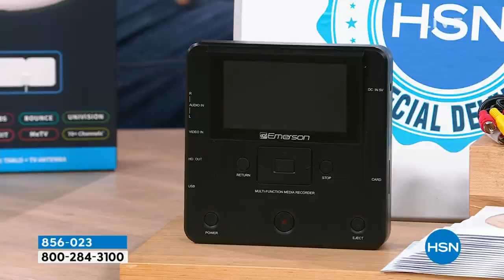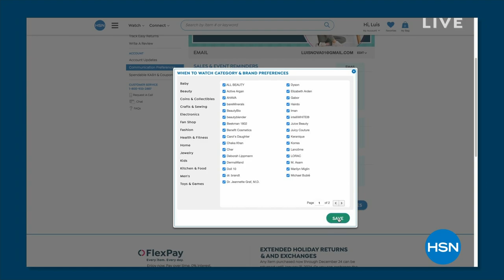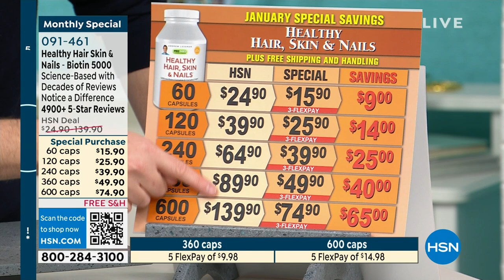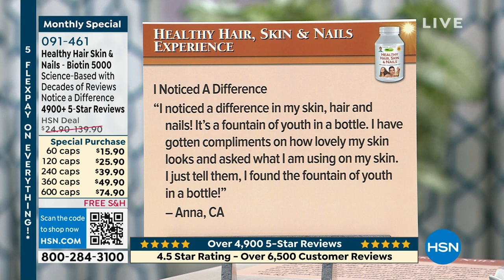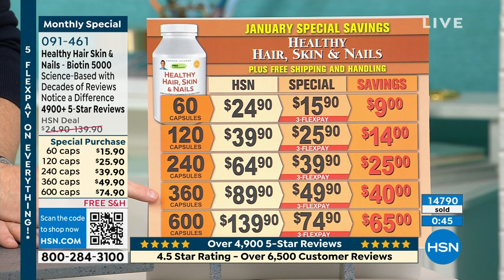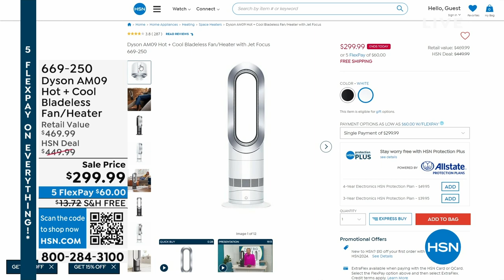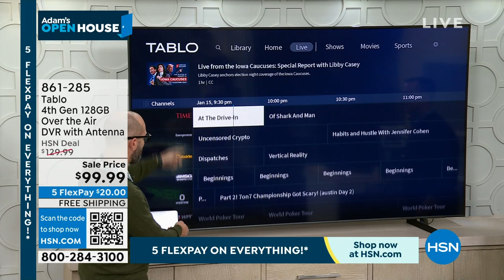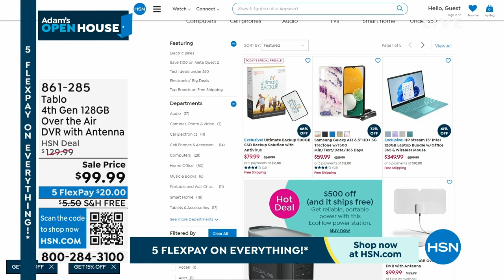HSN | Adam's Open House 01.15.2024 - 09 PM